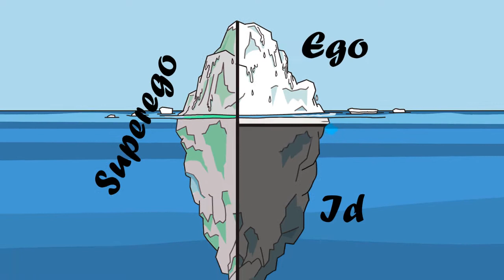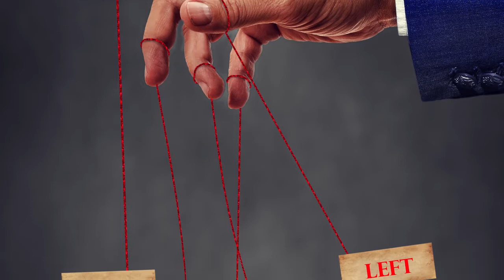The New World Order and the Collective Unconscious - Psychology of Conspiracy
In this Psychology of Conspiracy we turn our lens upon the irascible New World Order and tease apart what it could mean from the archetypal perspective of the collective unconscious. By following the line of Carl Jung and Jordan Peterson we investigate the strange cultural phenomenon of the New World Order Conspiracy theory by comparing it with a common theme in the psychology of paranoid schizophrenia and we see what lies in common between the New World Order conspiracy and the psychology of paranoia